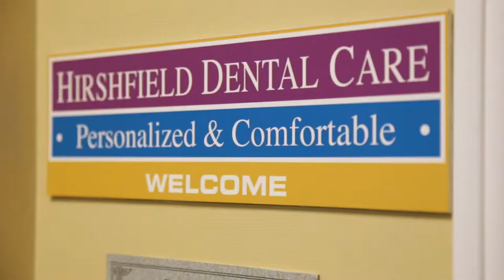Welcome to Hirshfield Dental Care | Personalized & Comfortable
Welcome to Hirshfield Dental Care! Looking for a practice prepared to offer a lifetime of care for you and your family? Our premier dental care facility is equipped with the latest in proven technology and staffed with experienced healthcare professionals empowered to help you. We know that going to the dentist isn't an experience many people look forward to, so we work hard to change the common perception of the dentist by offering a comfortable, relaxing environment that feels more like a friend's home than a dental office.

50 North Street
Medfield, MA 02052